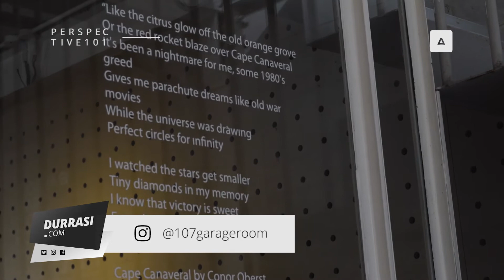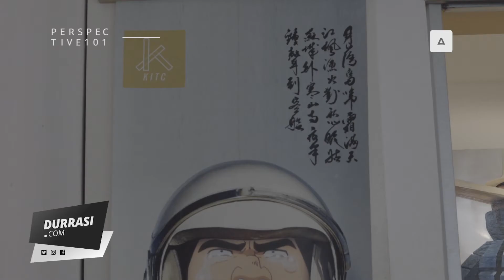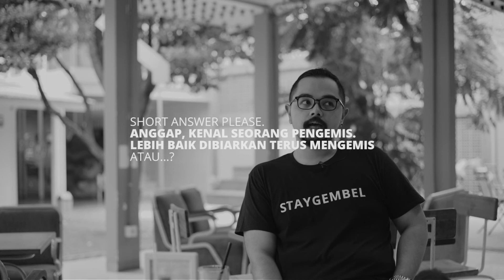Perspective 101: Fuad Rudyan | Durrasi.com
Durrasi Media adalah digital portal yang meng-cover Industri Kreatif Indonesia melalui interview para Kreator lokal. Dukung dan cari tau lebih lanjut di

Durrasi.com, previously Monsterfe.com and then Awarreness.com, is a digital portal where you can find more about Local, Creative and Perspective. In Durrasi, we believe our fellow Small Medium Enterprises would become a saviour of the rise of Indonesia, in time. But first, let's ExposeTheLocals.